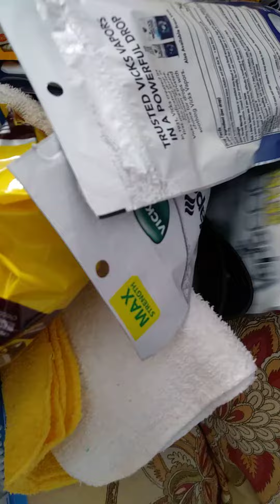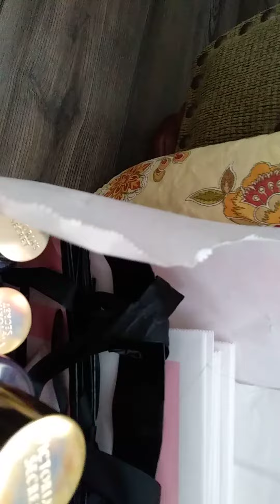GOD SAID SHARE HIS BLESSINGS.